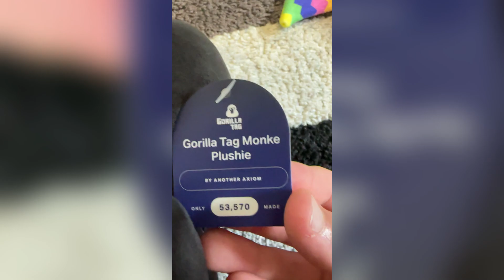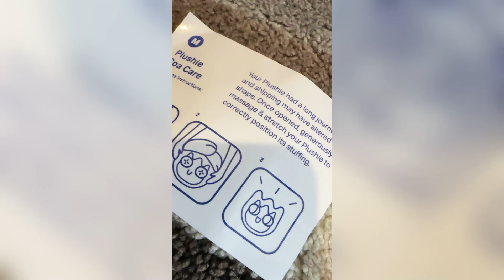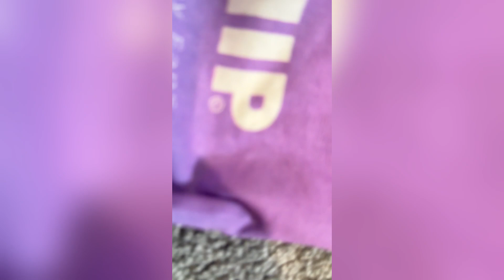I got the Official Gorilla Tag plushie! (Makeship Monke Plush)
I can't believe the plushie arrived this early! on the Makeship website the arrival date was June 9th so I'm so happy that it came so early!